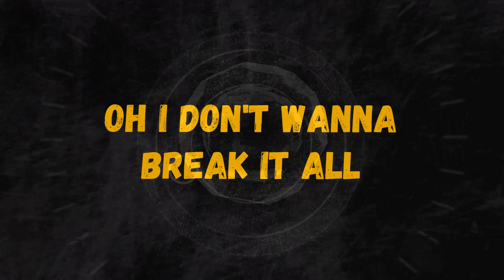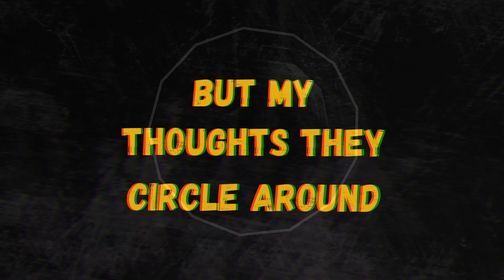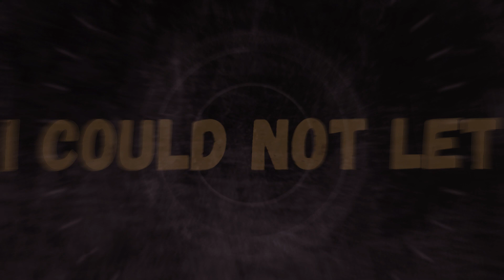Arno Desogus - OBSIDIAN - Lyric Video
Arno Desogus - OBSIDIAN

Hello everyone, this is 'Obsidian'. This song is about attachment being the thing that stands in our own way. When we are not in our own thoughts all the time and not so distracted by our emotions, life unfolds itself naturally. Still we are all human, and everyone has some things they cling to.

To me this song is an expression of apology for not seeing and not trusting. Our personal experiences shape our views and our behavior, and sometimes we don't see how much they affect us. It often has more to do with ourselves than with someone else. As difficult as it is, letting go of attachment to something is the only true way to enjoy it in a pure manner and be truly grateful for it.

Whatever you see in this song shall be your own meaning of it!

Arno

Lyrics:

I am so wounded
I don't know what's hurting me now
and I can't let go

Maybe it's older
than pieces of you in my heart
and we woke it up

There's an emptiness
I cannot fill
'cause your touch is so magical

Oh I don't wanna break it all

Even when I miss you
I will fight
but my thoughts they circle around
Obsidian mind
I'm so blind sometimes

Uncertainty is eating me alive
I found a sun, the past is now revived
to take it far away from me
to stop the calming melody
and I don't feel the trust that you deserve

My heart is so confused
I see only you

I hope I won't forget it all
how I find
my way through darker nights
Obsidian eyes
Now it's time for some light

Some light

Nothing is sweeter than love
but sweetness can hurt
when I shut all my curtains
and feel it but feel it alone
and wait for the feeling
to stop all the bleeding

I'm home

Oh I am home

I'm sorry for
I could not let
you go no more

I hope you can forgive it all
as I try
to sleep through darker nights
Obsidian eyes

Some light